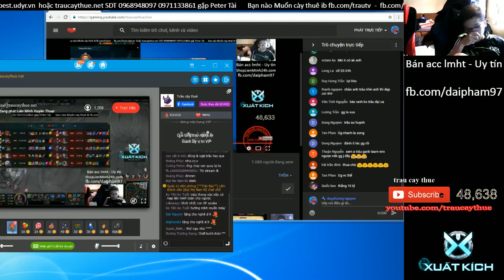Trau best udyr Olaf rừng - 500 Anh em yêu cầu OLaf feed 20gg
best player pentakill